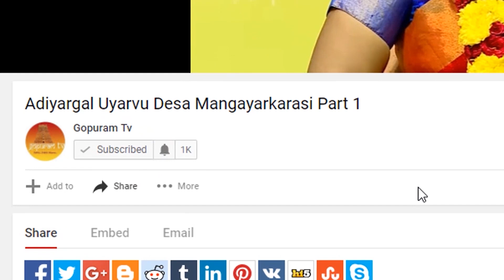அருளும் தெய்வமாய் ... அற்புதமான பாபா பாடல் Baba Song | Gopuram Tv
Singer : Veeramaniraju
Lyric : Jagadeesan